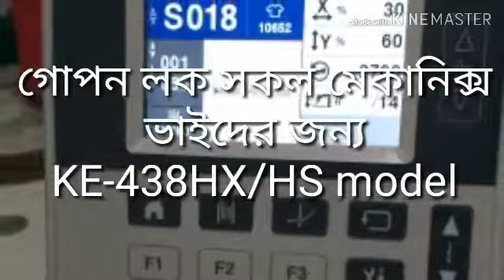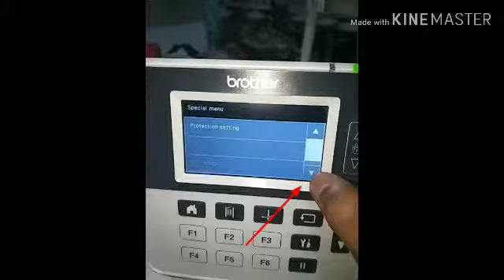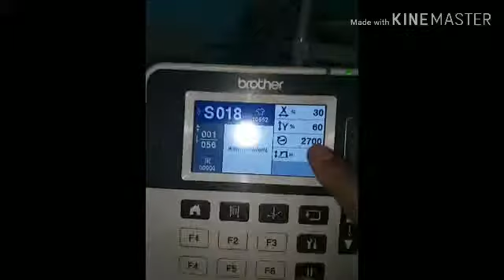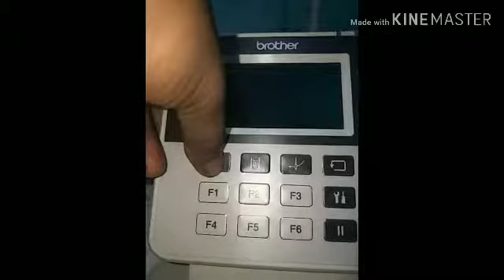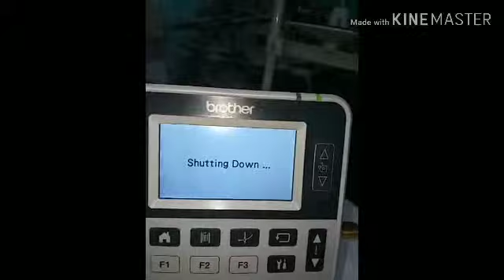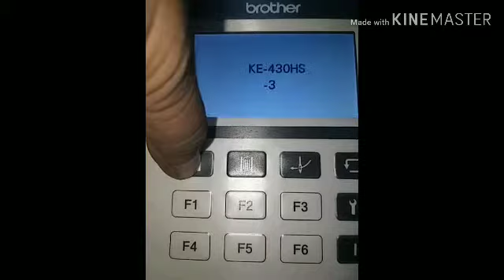গোপন লক brother ke-430hx মেশিনের সকল মেকানিক্সভাইদের জন্য